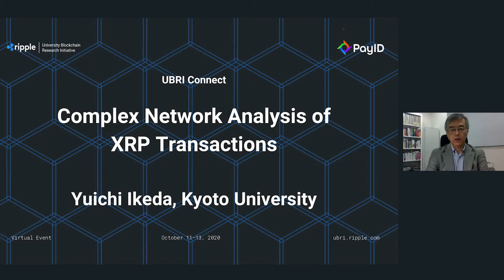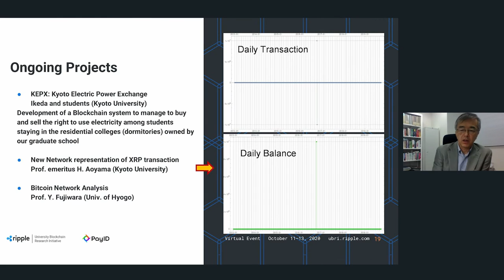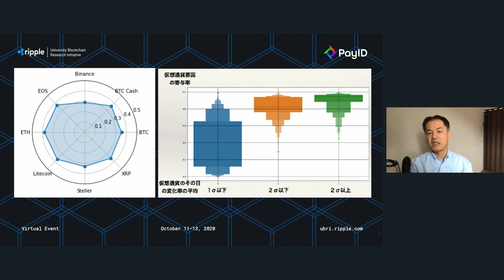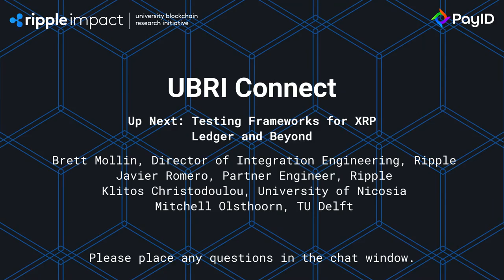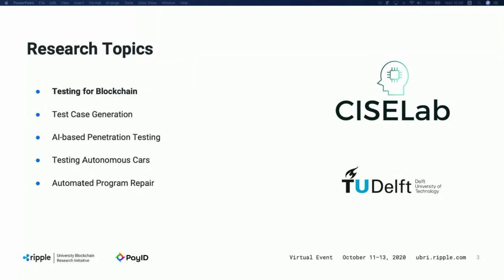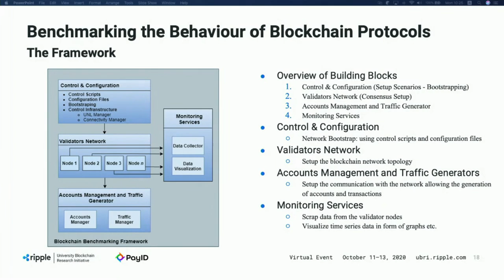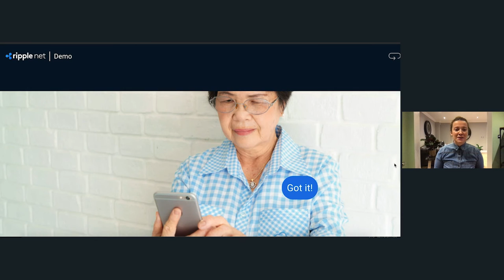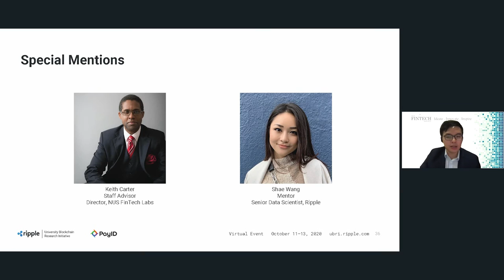UBRI Connect Virtual - Day 2, Part 1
UBRI Connect Virtual is a multi-day conference around global time-zones that will showcase blockchain initiatives and accelerate academia’s collaborative involvement in the ecosystem. The event will feature talks from Ripple CEO, Brad Garlinghouse, CTO David Schwartz and industry wallet and exchange partners, in addition to US Representatives.

The conference agenda will explore major themes like the Internet of Value (IOV), governance, real-world applications, blockchain for good and academic research on security and interoperability. Deep-dive sessions will highlight engineering, business and legal/regulatory advancements.

For the 2nd year, we are bringing together academia and enterprise, to provide an outlet to source new innovation and expand on current implementations.